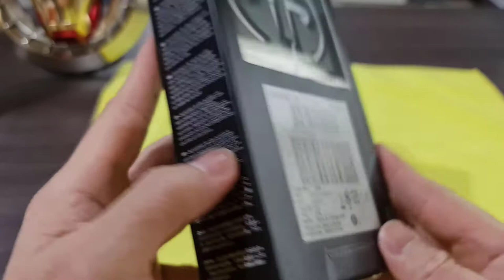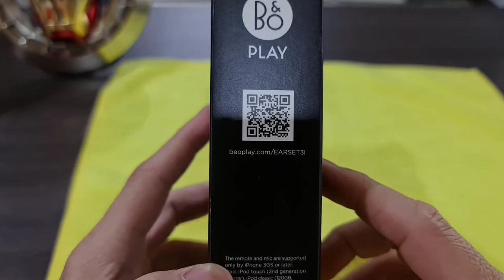Unboxing dan Review Bo Play Earset 3i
Unboxing dan Review Bo Play Earset 3i Rp 1.9 Jt